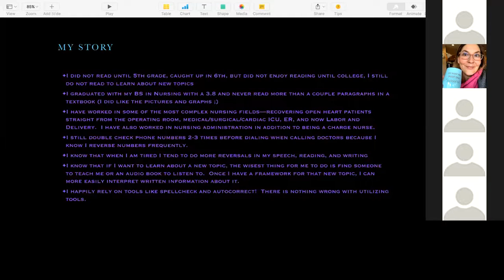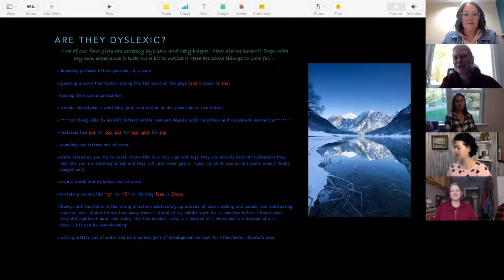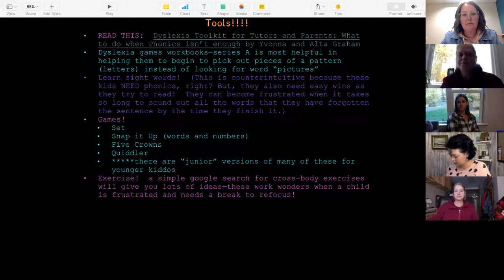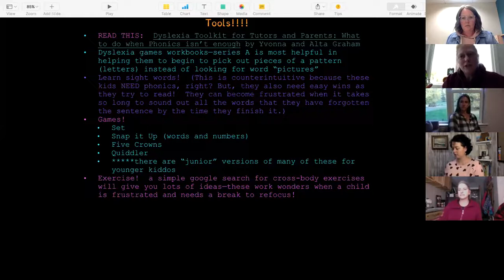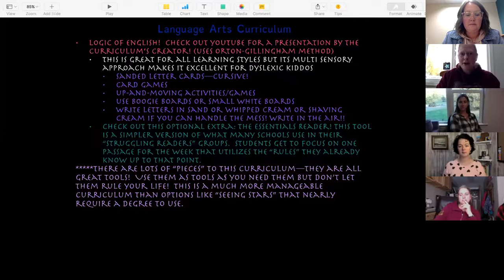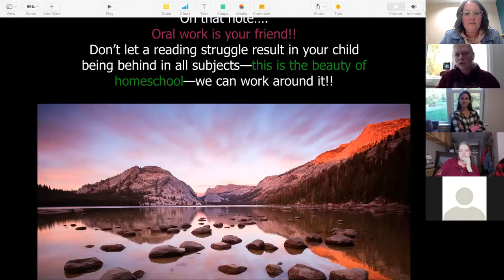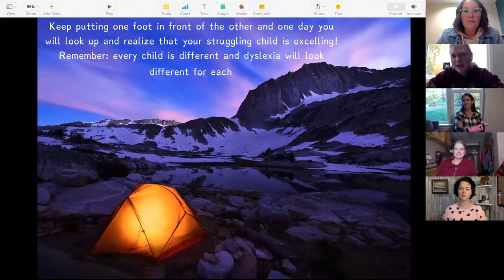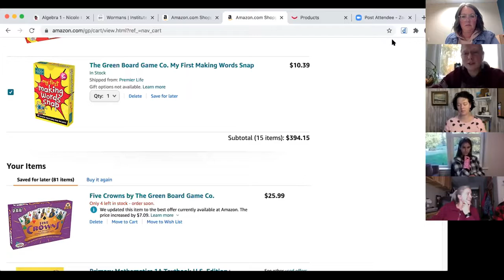A Focus on: Homeschooling Kids with Dyslexia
In this video Liz shares from personal experience, what it is like to homeschool children with Dyslexia. She talks through challenges, research, strategies, and ends with a pile of resources for families, to help make learning accessible and fun for students with Dyslexia.